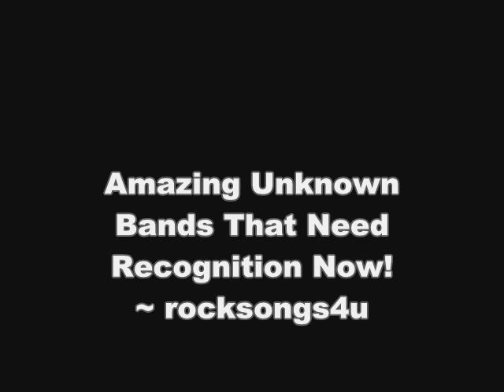Amazing Unknown Bands That Need Recognition Now!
1. Prospect Hill- Come Alive
2. Silent Season- Chance
3. The Product- Break the Silence
4. 7 Days Away- Forever Gone
5. Starseed- Broken Promises (Pt. 3)
6. Deligma- Vendetta
7. Plan Three- All or Nothing
8. Dead Letter Circus- Tremors
9. Under The Flood- Different Light
10. Rains- Wait
11. A Thousand Shades Of Cold- Sacrament of the Sick
12. Signs of Betrayal- My Song To You